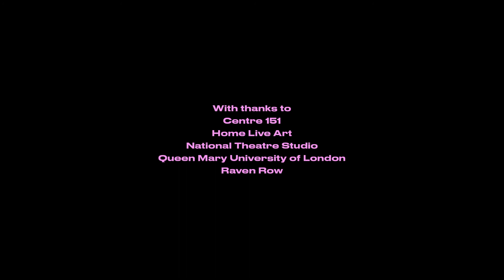The Pink Supper (Trailer) by Nando Messias and Biño Sauitzvy, 2019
The Pink Supper is an exploration of ethics in performance, and an urgent artistic quest for red-hot honesty. As the world's politics turn to reactionary populism, Nando turns to shocking pink. Join him in his world of lavish symbolism, profound spectacle, adoring icons who let you down, insistent sincerity and his unique elegant rage.

Commissioned for The Library of Performing Rights and supported by the Live Art Development Agency (LADA) with additional support from the South Bank University and the Study Room in Exile.

Created and performed by Nando Messias and Biño Sauitzvy
Performed and filmed at Raven Row London on 7 November 2019
Video by Sam Williams
Produced by Laura Sweeney
Assistant producer: Ashleigh Bowmott